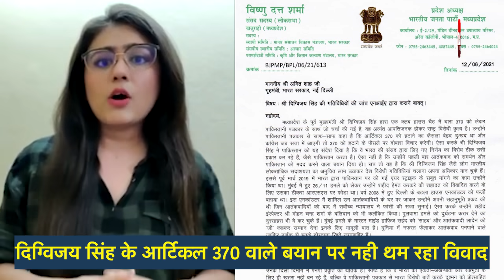अनुच्छेद 370 पर बयान देकर फंसे Digvijay Singh ने Mohan Bhagwat का नाम लेकर किया पलटवार ! | MPTAK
कांग्रेस शासन आने पर कश्मीर में आर्टिकल 370 दोबारा लागू करने का बयान देकर उलझे मध्य प्रदेश के पूर्व मुख्यमंत्री दिग्विजय सिंह ने बीजेपी पर पलटवार किया है। दिग्विजय ने आरएसएस प्रमुख मोहन भागवत के एक पुराने बयान का हवाला देकर पूछा है कि क्या उनके खिलाफ भी एनआईए की जांच कराई जाएगी।